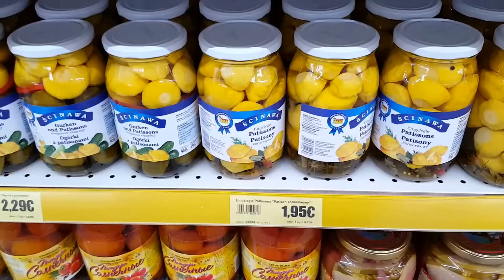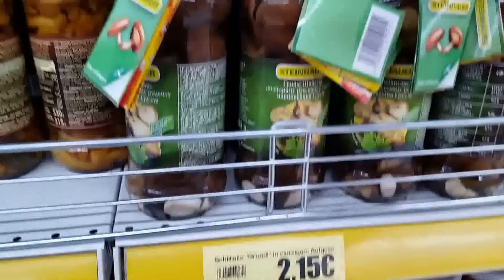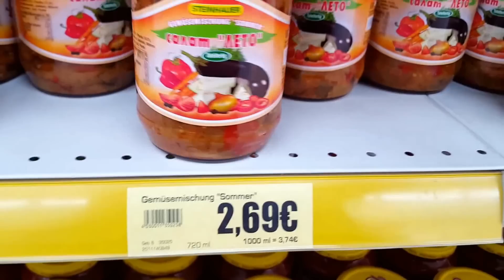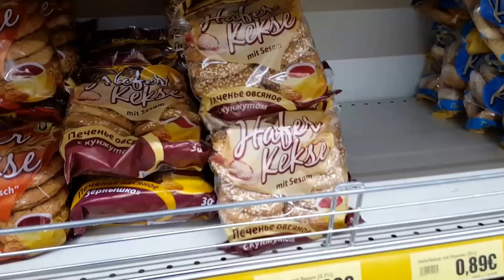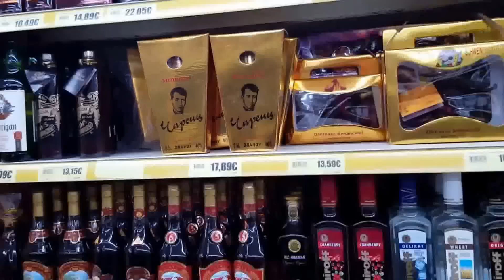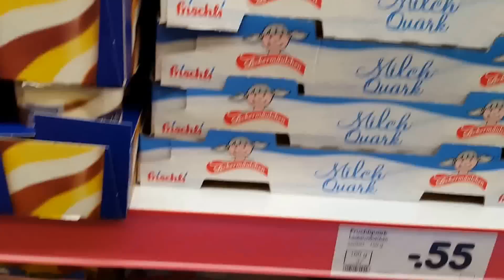Германия VLOG. Что продают в русском магазине? я в поисках лампочки и многое другое )))